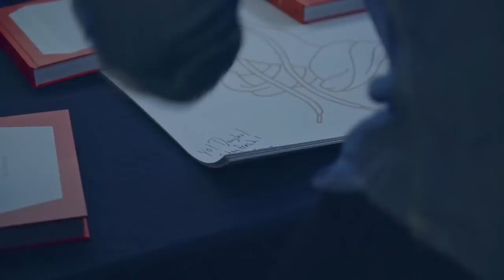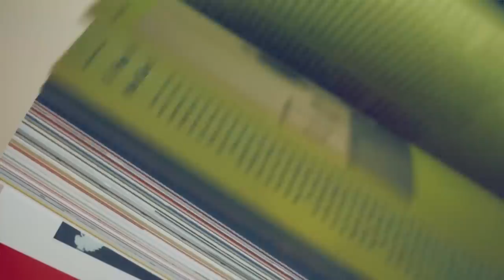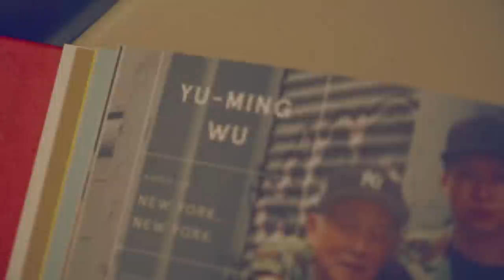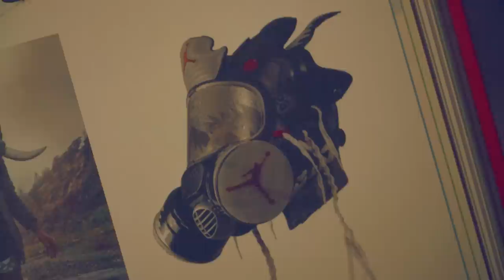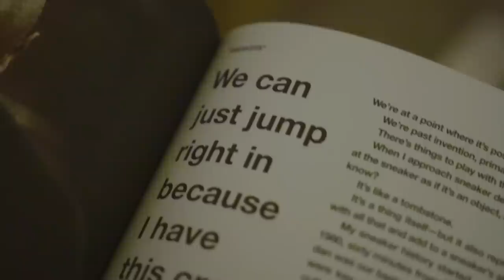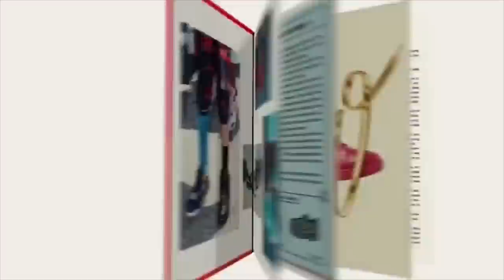Presented By Presents: SNEAKERS THE BOOK U.K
PRESENTEDBY  Presents SNEAKERS THE BOOK U.K LAUNCH EVENT

Address: 15 Percy St. Fitzrovia, London, W1T 1DS

Business Hours:
Monday          CLOSED
Tuesday          11:00–19:00
Wednesday    11:00–19:00
Thursday        11:00–19:00
Friday              11:00–19:00
Saturday         11:00–19:00
Sunday            12:00–17:00